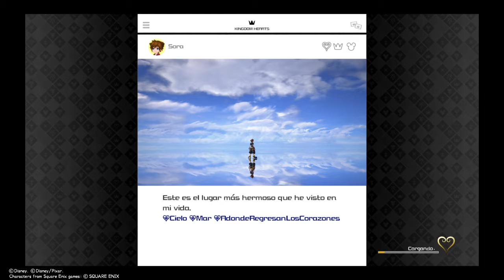KINGDOM HEARTS Ⅲ: Viajando en el Espacio